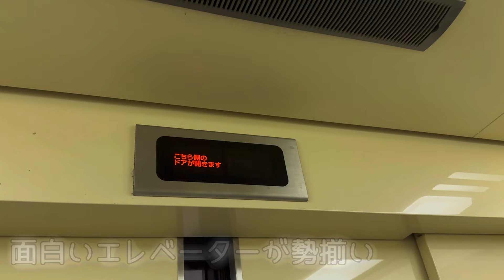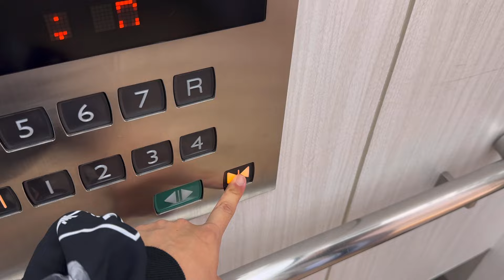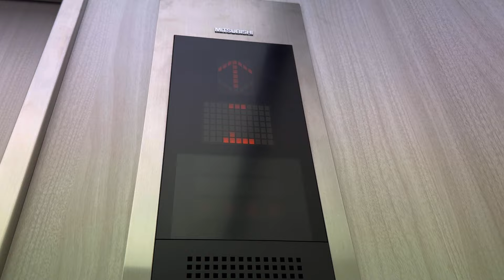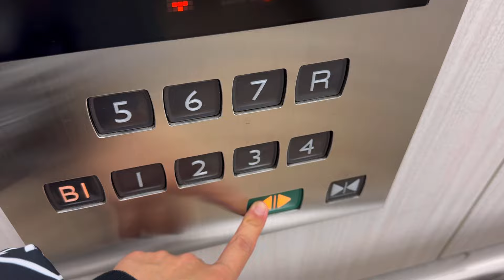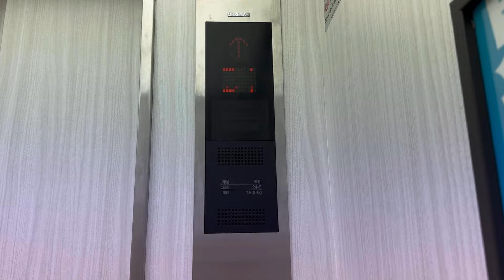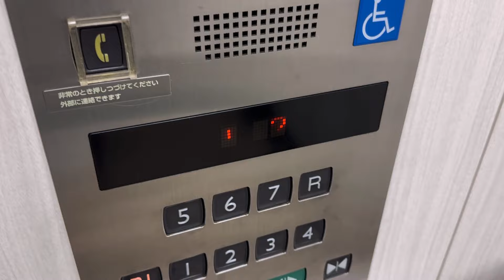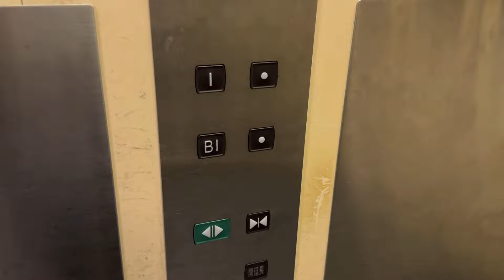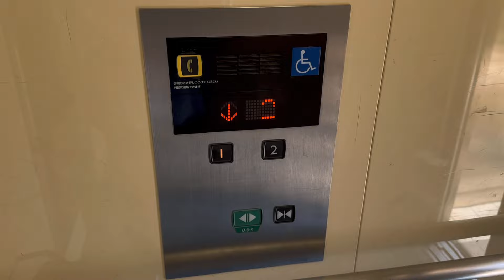【非常用多い】尼崎キューズモールのエレベーター(5基まとめ)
兵庫県尼崎市・JR尼崎駅前にある東急不動産の大型商業施設です。
エレベーターは三菱電機製のネクスキューブが設置されており、東・西側には非常用エレベーターが設置されているため規模の大きさがわかります。

1.東エレベーター
東側は3基が設置されており、うち2基が非常用兼用となっています。
乗用兼非常用 24名/ 1600kg
駆動方式：ロープ式
停止階：B1,1-7,R階
設置台数：3(うち2基が非常用)
機種：ネクスキューブ
2009年設置

2.西エレベーター
西側は2基が設置されており、2基とも非常用兼用となっています。
停止階：B1,1-7,R階
設置台数：2
2009年設置

3.北エレベーター
北側には3基が設置されています。
このバンクには非常用エレベーターの設置はありません。
乗用24名/ 1600kg
停止階：B1,1-7,R階
設置台数：2
2009年設置

4.西側駐輪場用
防犯窓の形が非常に特徴的です。
人荷用30名/ 2000kg
停止階：B1,1階
設置台数：1
2009年設置

5.西側デッキ
乗用11名/ 750kg
停止階：1,2階
設置台数：1
機種：アクシーズ
2009年設置

【その他のエレベーター】
・東側駐輪場用
④のエレベーターと同じ意匠となっています。

・バックヤード(詳細不明)
3基の設置ですが、避難経路図では非常用エレベーターとの記載がありました。
おそらく2基が非常用とみられます。

所在地：兵庫県尼崎市潮江1丁目3-1
撮影機材：Apple iPhone15 Pro

Mitsubishi Electric traction elevators at “ Amagasaki Q’s MALL“, Amagasaki city, Hyogo, Japan.